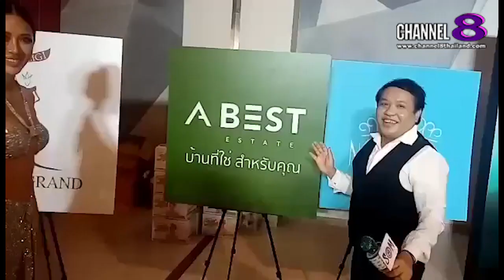TheSaMET!NEWS : นัฎฐินี​ ทอง​อ่อน​กล่าวเชิญชวน​ให้ติดตาม​การประกวด​มิสแกรนด์​ไทยแลนด์​2022​